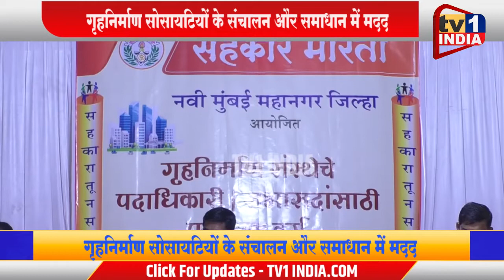Sahkar BharatiWorkshop | Cidco हाऊसिंग सोसायटियों के लिए Sahkar Bharatiका प्रशिक्षण कार्यक्रम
Sahkar BharatiWorkshop | Cidco हाऊसिंग सोसायटियों के लिए Sahkar Bharati
का प्रशिक्षण कार्यक्रम | Dr. Kedari Jadhav